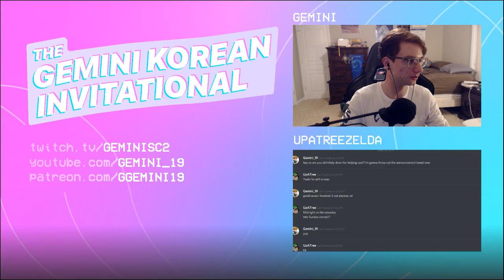Solar vs herO Bo5 Semi final - The Gemini Korean Invitational: June